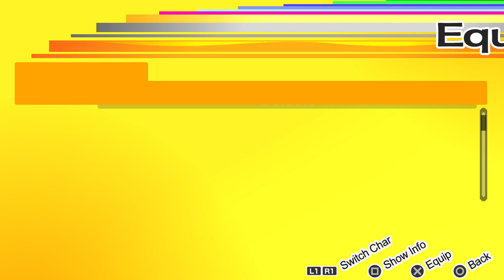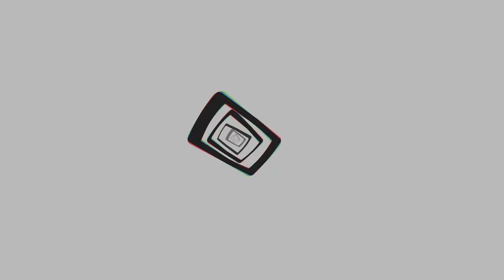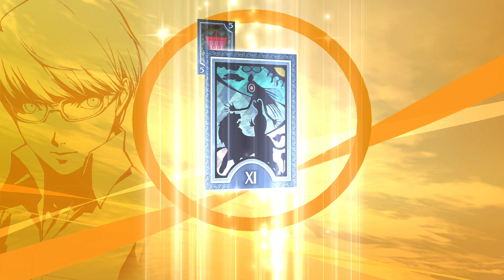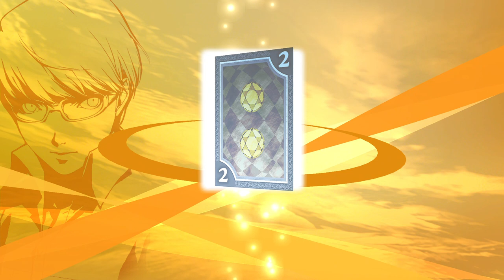Persona4 GOLDEN REV 2033 2021 12 20 12 07 00